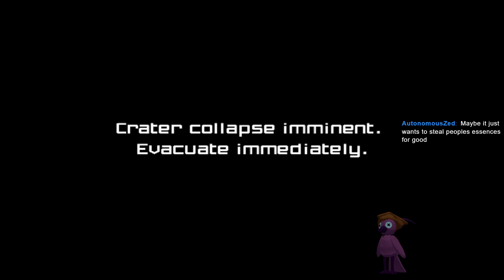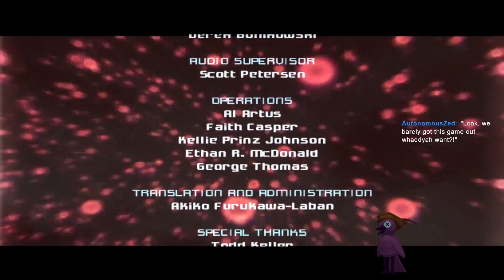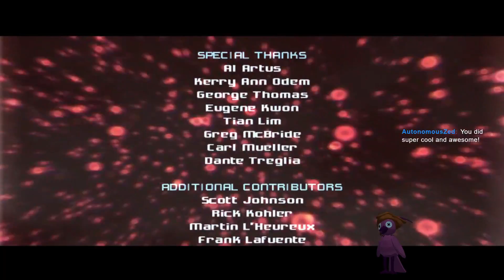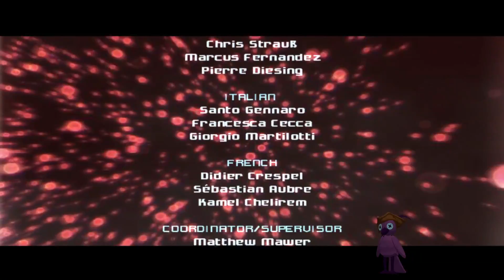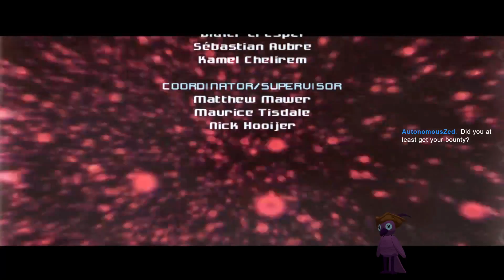Metroid Prime Pt. 3 (Final) - (PurbleBurd Archive 20/11/22)